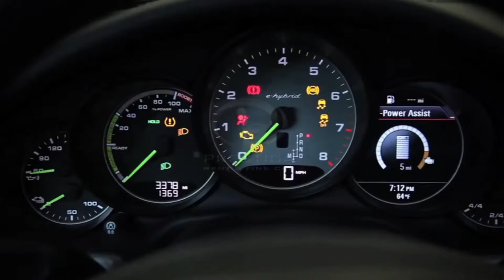Renting Porsche in Miami